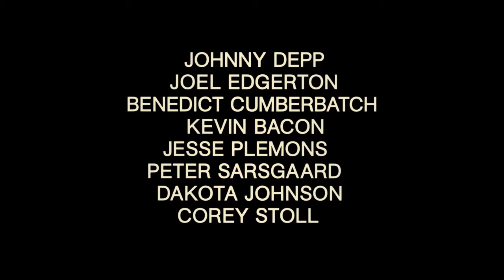Black Mass - Trailer